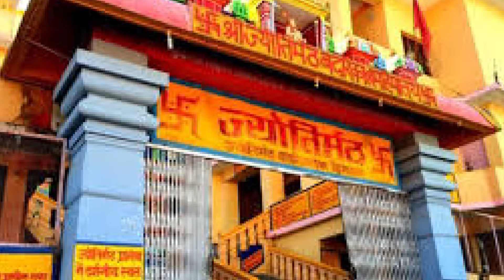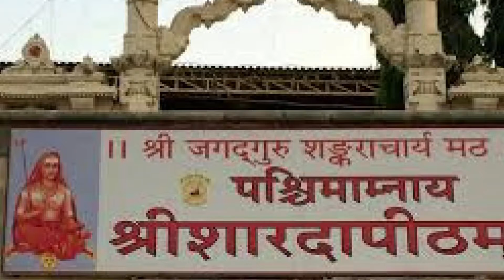महाकुंभ के शाही स्नान किस शुरुआत ओर आद्य शंकराचार्य का योगदान, हिंदू धर्म मानने ये भी जान ले....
52 मठिया स्थापित हुई थी।आद्यशंकराचार्य